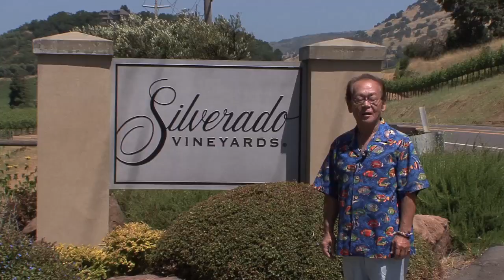Silverado：トニー森 カリフォルニア ワインの旅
ナパバレーになるシルバーラードビニヤーズはロン ダイアンミラーさんによって1981年に設立され３世代に渡りワイナリーが営まれてきました。1976年にこの地に定住した夫妻は最初の数年間は他のワイナリーに栽培したぶどうを販売していましたが、1981年からワイン作りを開始しました。現在はぶどう畑を６箇所所有し栽培面積は１６０ヘクタールに達しています。アメリカ国内だけでなく、世界中に２０カ国に６万ケースを出荷しています。